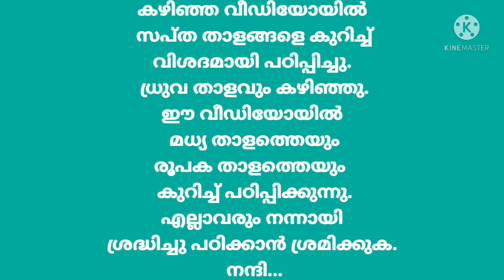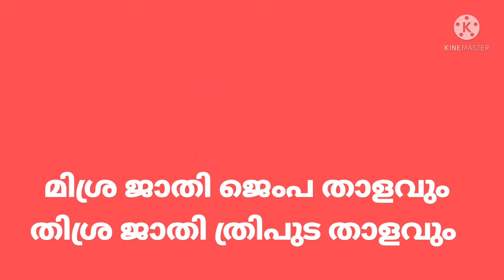# ചതുശ്രജാതി മട്യതാളം, ചതുശ്ര ജാതി രൂപകതാളം